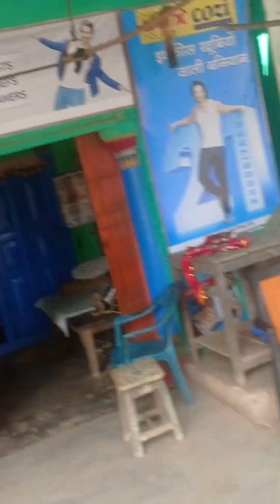गाँव का रामनवमी झण्डा पूजा/जुलूस/ram kersai jharkhand villagelife #